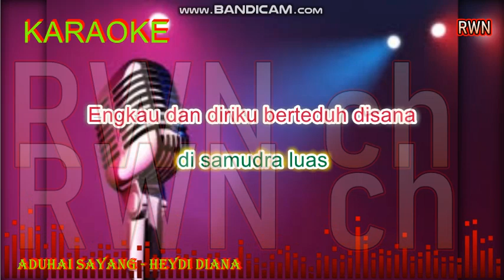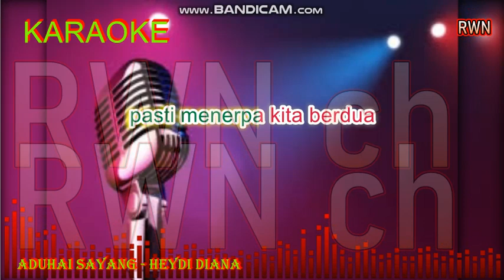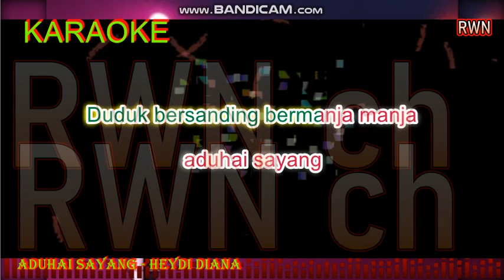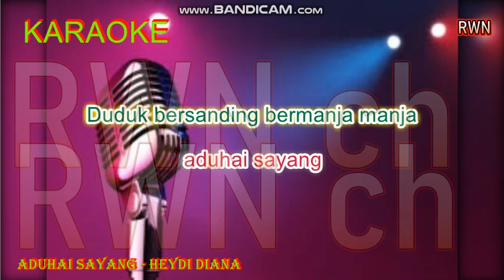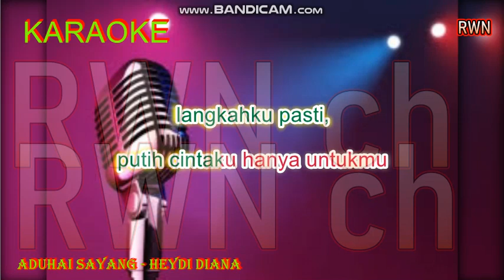Karaoke " Aduhai Sayang " Heydi Diana